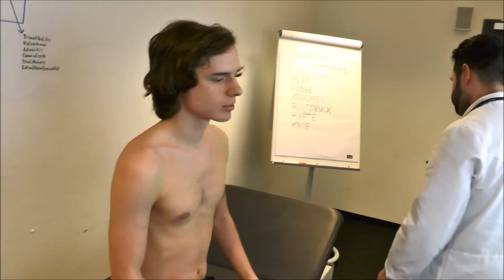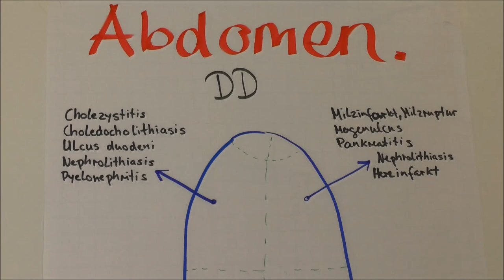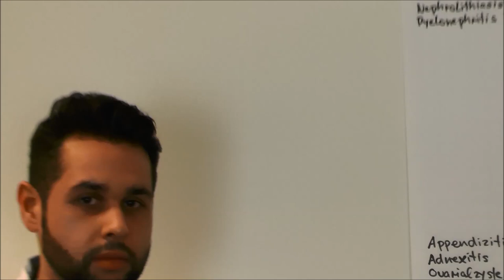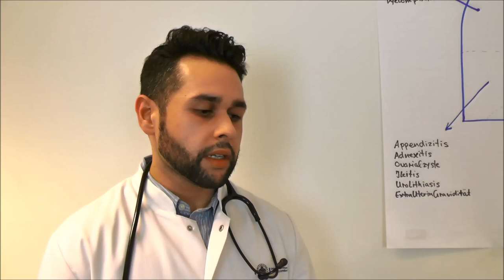Körperliche Untersuchung Abdomen OSCE Studicouch UKE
Wichtig zum Nachholen: Perkussion nach dem Auskultieren (leichtes Abklopfen mit dem Finger)